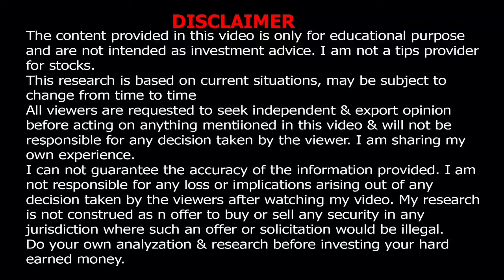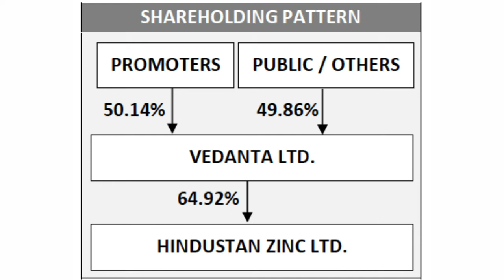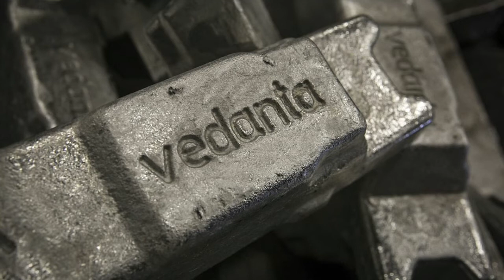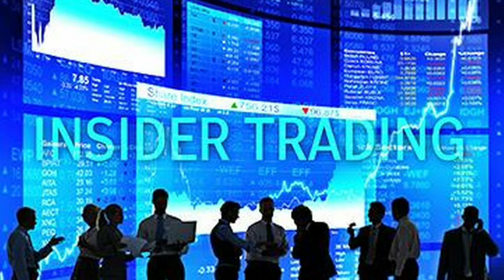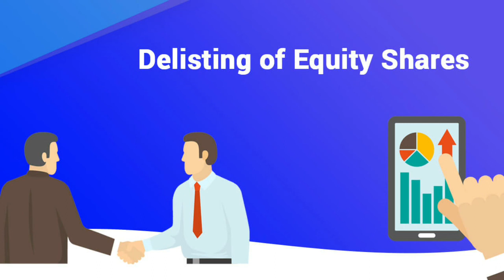Vedanta Delisting Failure - Kya Hoga aage? Vedanta Banega Multibagger?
::::: FREE FREE FREE DEMAT ACCOUNT FREE :::::
Free Demat account open go to below link

In this channel, you will find the topic covering investment, technology, and science and topic demanded. Try to spread the knowledge of the stock market and to gain faith to invest in long term aspects. Topic to the science which will add knowledge to you. A recent topic will upgrade you.